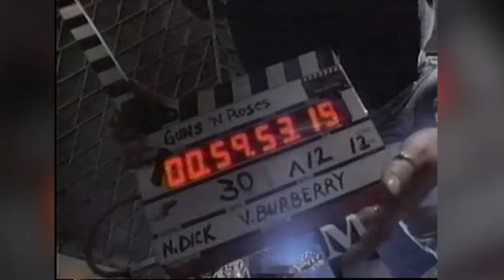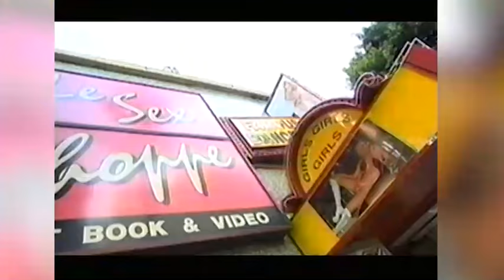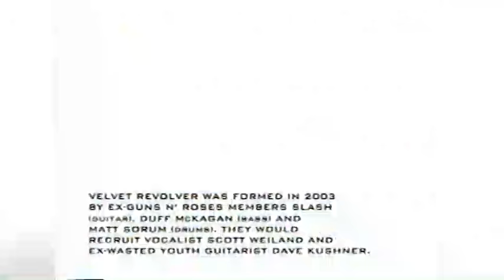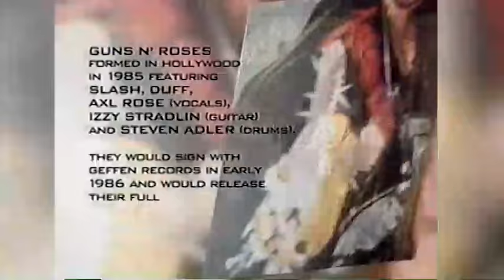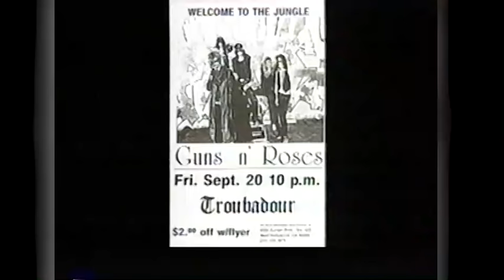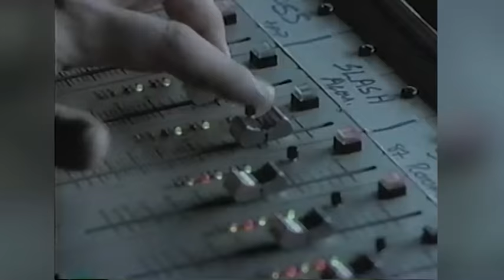The Story of...Guns n Roses 2004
MuchMoreMusic (Canada) special about The Gunners and Velvet Revolver.
Interview shot in Hollywood in 2004 with Slash, Scott (RIP), Duff, Matt and Dave.